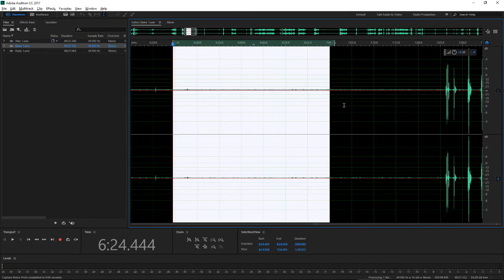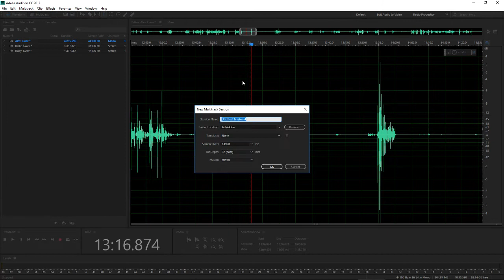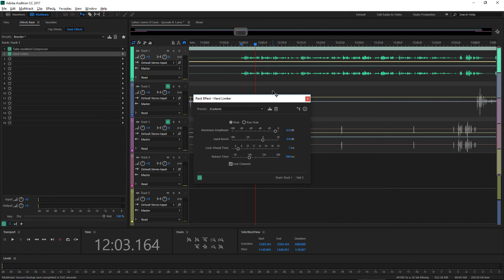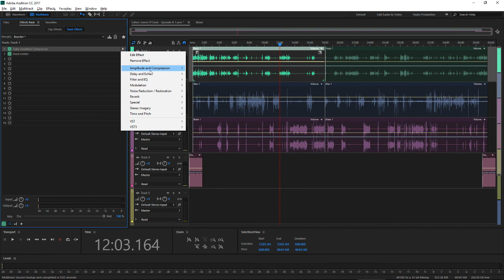How to Edit a Podcast in Adobe Audition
Interested in editing a podcast that has multiple audio tracks in Adobe Audition?  Here's how Rudy does it using some basic track effects and tools.